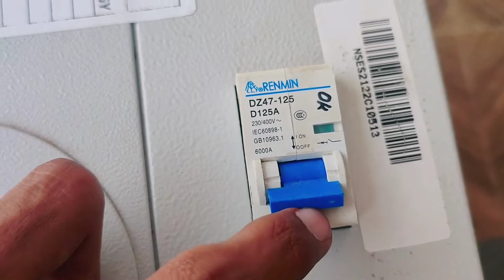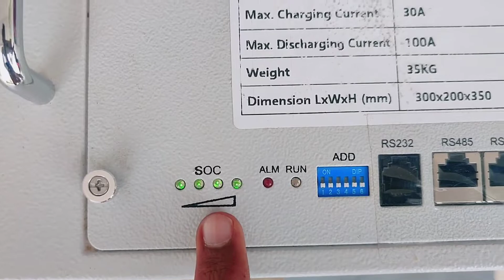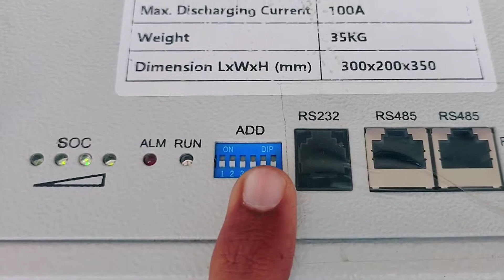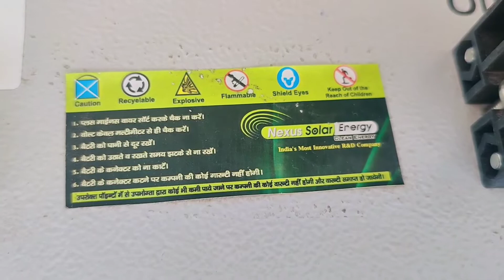Best Budget Solar Battery 2022 | Nexus 100AH 48V Lithium Battery Unboxing & Review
in this video we will unbox and review best budget solar Lithium battery for solar panel energy system. this are the best features of this Lithium battery which can you prefer.

Features of Nexus solar energy Battery:
Nominal Voltage - 100ah
 Nominal Capacity - 48ah
Energy - 4800Wh
End Voltage - 40V
Charging Voltage - 58.4V
Cell Chemistry - Prismatic 3.2V
Cell Arrangement - 16S7P
Discharging Current ( Cont . ) - Upto 40 Amps
Discharging Current ( Peak ) - 120 Amps ( Max )
Charging Current ( Max . ) - Upto 20 Amps
Charging / Discharging Port - Anderson / 2 - Pin
Warranty - 15Years
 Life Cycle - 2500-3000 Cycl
Pack Type - Metal Box / FRP
Over Voltage Protection - Yes ( 58.4V )
Under Voltage Protection - Yes ( 40V )
Over Current Protection - Yes
Reverse Polarity - NA
Cell Balancing - Yes
Dimension ( LxWxH ) ± 5 - 290x290x185
Temperature Protection - Discharge - Yes  Charge - Yes  40"

Best budget solar battery for best performance
Nexus Lithium solar energy battery unboxing and review in Hindi
How are the features of best budget solar battery

solar energy
solar battery
best budget solar battery
solar panel battery
100 ah solar panel battery